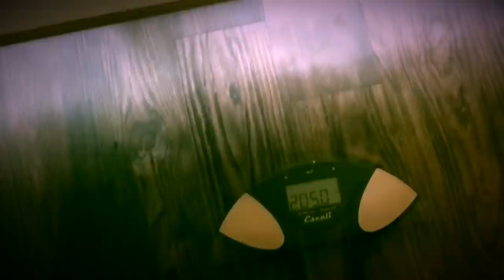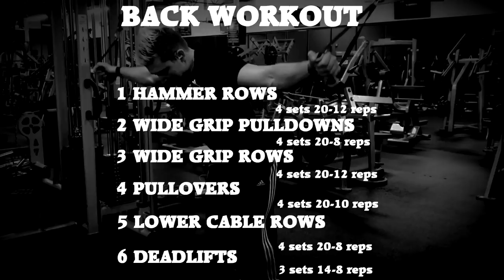GETTING FREAKING HUGE - DAY 30 - WEIGHING IN - DESTROYING BACK WITH JANET - 24HR FITNESS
It's been one month since I started. Went up from 183 to 205 pounds (22lbs in 1 month!).
Destroying back with Janet at 24hr fitness. SHAKE TIME!

My new body transformation program - I'm going to gain 46 pounds of muscles in 16 weeks. Diet plan, workouts, motivation, interesting facts. Bodybuilding lifestyle. I'm at the gym 7 days a week and I love it! Train more, Eat more, Sleep more! IT'S TIME TO GET FREAKING HUGE!